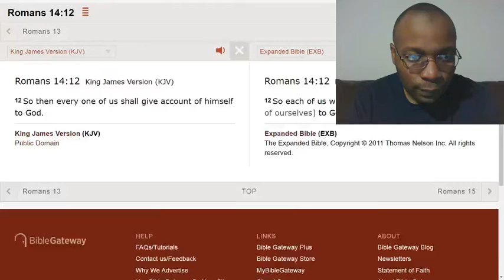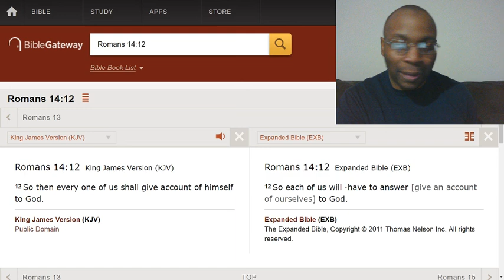Make God your center focus.